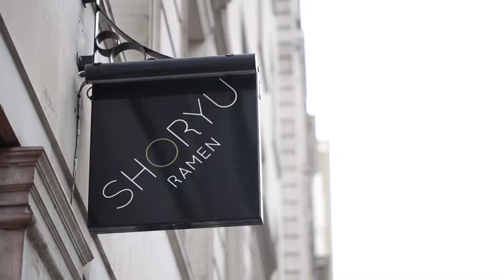Shoryu Ramen Regent St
9 Regent St London SW1Y 4LR

Mon - Sat 11:15 - 00:00
Sun & Bank Holidays 11:15 - 22:30
Last orders 30 minutes before closing